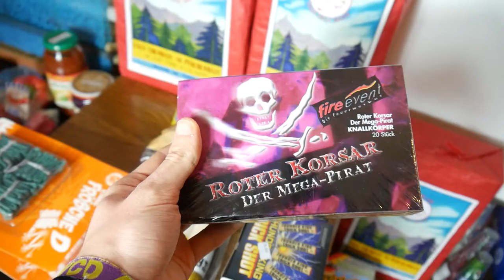Fireevent Roter Korsar im Test